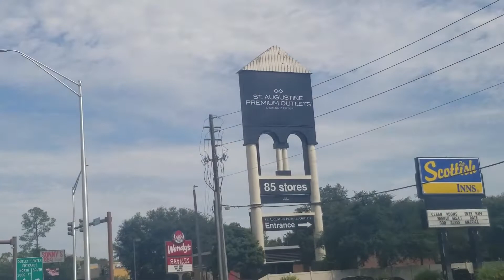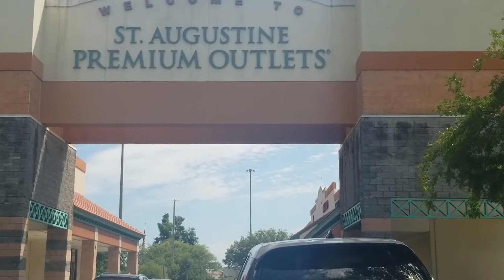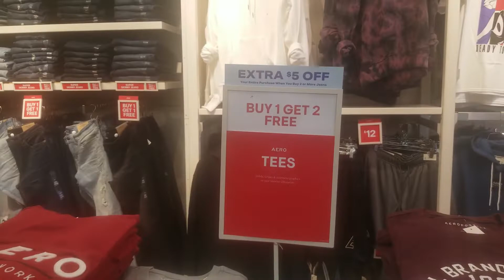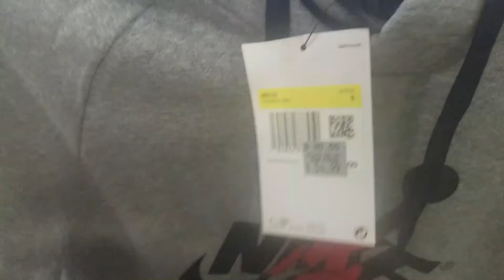St. Augustine Premium Outlets Mall | School School Shopping | Tax Free Weekend | Senior Year 2021-22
Zee's Final year of High School Shopping...off to the St. Augustine Premium Outlets Mall. Hope you enjoy the vlog.

I also have a other social media platforms that I hope you guys and gals would love to follow me on as well. See listings below: